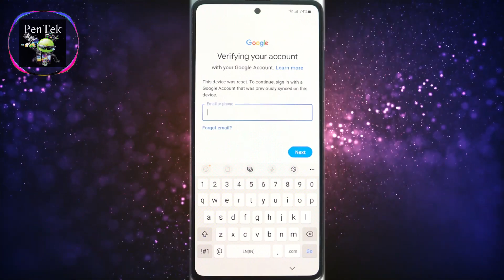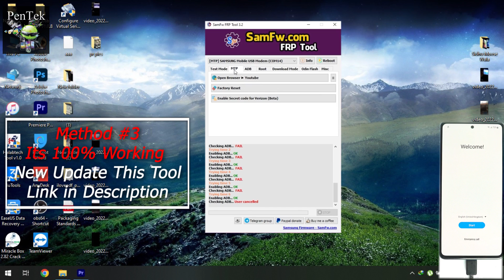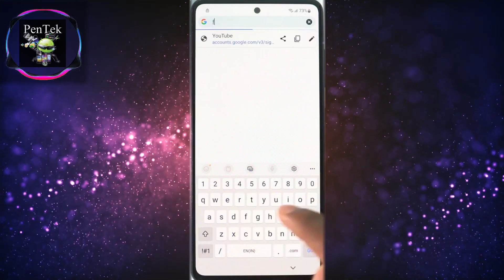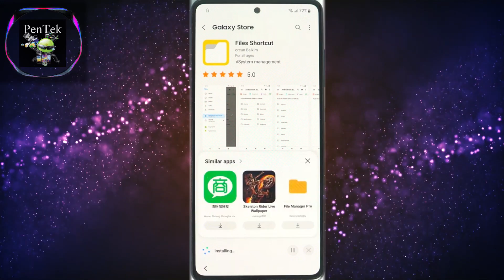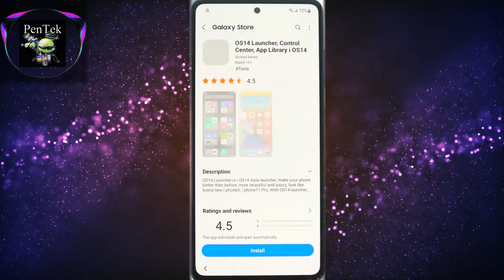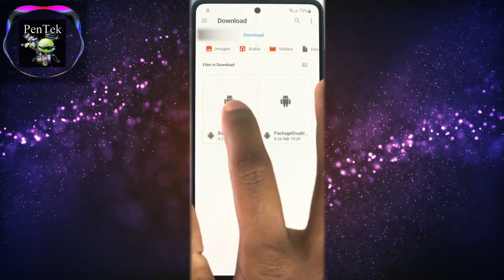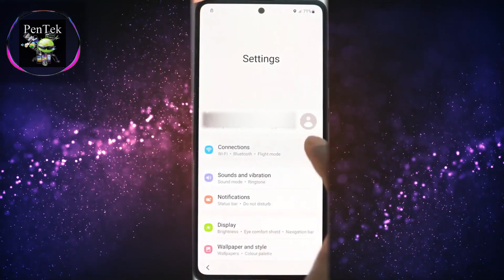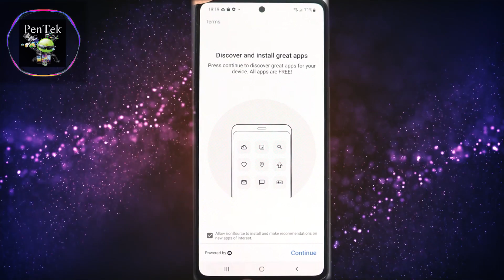Google Assistant Not Work |FRP Bypass Android 12|All Samsung A51 S20,S21,S22 Ultra New Final Method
How to Unlock Bypass All Samsung Galaxy A51- S20/S2O Ultra/S21/S21 FE/S22/S22 Ultra Frp Bypass (All Model) Android 12 Frp Bypass Latest Security Patch Frp Unlock Without Google Assistant Voice Command New Method October 2022

Samsung A51 Frp Bypass Android 12 New Method.

All Method Failed Solution. !

Method --~ 1
           Google Assistant Not Work
Method -~ 2
            Dial Pad *#0*# Code Not Working

New Final Method Solution By Pentek 2022 Working 100%.

Without No dongle
Without Backup/Restore Apk From Samsung Cloud
Without Alliance Shield
Without Knox
Without Flashing/Downgrading
Fix Something Went Wrong

Please like and share this video if you feel it is helpful for you are you loved on and subscribe to my channel for more useful videos press that bell icon for latest notifications so never miss any video.

Samsung A03s Frp Bypass Android 12 | Without Data Restore *#0*# Code Not Working & No PC Method 2022

Apple iPhone 14 Pro Max Unboxing | First Look White Color Vs Deep Purple Color | First Impressions⚡🔥

OnePlus N20se Frp Bypass Android 12 Unlock | Without PC No Need Any Tool & ApK New Easy Method 2022

Vivo v23e Frp Bypass Android 12 | All Method Not Working | New Trick Without Pc No Need Any App 2022

MSI Prestige 15 (A12SC) 12th Gen Core i7 | Creation Laptop Unboxing | GTX 1650 Graphics Card | 2022

Vivo V20 (V2025) Frp Bypass | All Method Failed | Without App No EasyShare & No Sim New Method 2022

Vivo Y21 & Y21e Frp Bypass | Unlock Android 11/12 Without Easy Share App & No PC New Trick Aug 2022

Realme C31/C35 Frp Bypass Google Account Unlock Without Pc No Hard Reset No Pin Sim New Method 2022

Oppo F17 Frp Bypass| New Security Update Android 11 Frp Bypass Code Not Working Solution 2022 No PC

Samsung A02 Frp Bypass Android 11\12 Without PC |Old Method Not Work| New Method 2022 No Knox No Apk

All OnePlus FRP BYPASS UNLOCK 2022 | Android 11 | 12 New Method | Without PC | No Need to Pay 2022

Poco X3 Pro MiUi 13 Frp Bypass Google Account Lock Remove Without PC New Method 2022 latest Trick

Vivo Y12s (V2026) Frp Bypass Unlock Google Account Android 11 | Latest Update Final Trick April 2022

Huawei Y5II CUN-U29 Frp Google Account Bypass |Without PC Final Solution |New Easy Method April 2022

All Samsung A10 A20 A30 A50 A70 FRP | Bypass New Solution Without PC&Tools 100%Working APRIL Method 2022

Redmi Note 9 FRP Google Bypass | Redmi Note 9 Pro MIUI 12.5 Frp Bypass 100%| Android 11 |No Pc| 2022

Samsung A21s (SM-A217F) FRP Unlock Bypass | Google Account Without PC All ANDROID 11 New Method 2022

Honor 8 Lite Frp Bypass 2022 | Huawei P8 Lite 2017 | Honor 8 lite google account remove 2022 |No Pc|

Oppo A57 Frp bypass 2022 | Oppo A57 Google Account Remove 2022 | Without Pc | Oppo All Mobile Frp

Oppo A57 (CPH1701) Pattern Lock Remove | Hard Reset With Miracle Box | Oppo A57 Lock Remove 2022